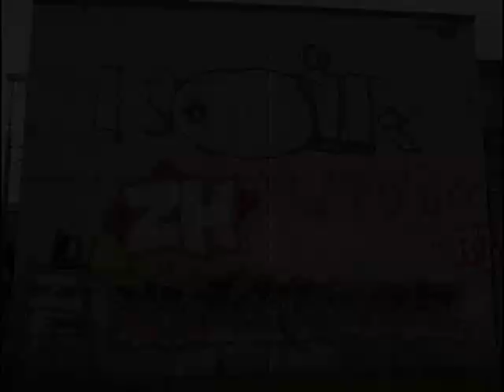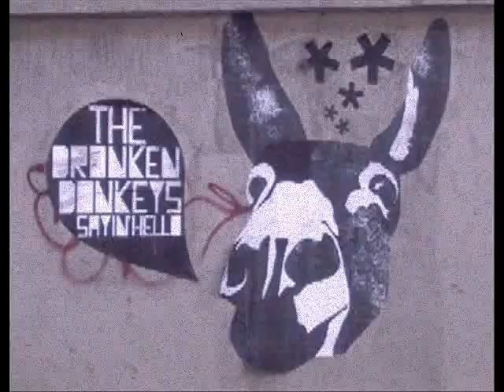Bombed Zurich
Graffiti in the city of Zurich, Switzerland.
the beat was made by a LoSt MiND the intro is an excerpt from 'Graffiti pro' by Too Strong (Dortmund, GER).